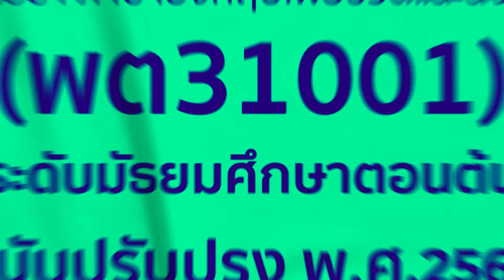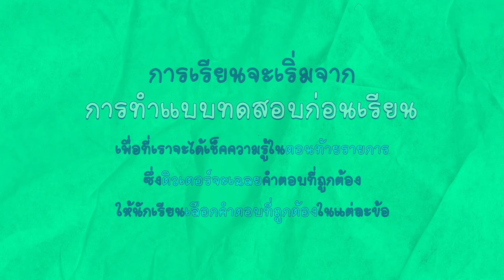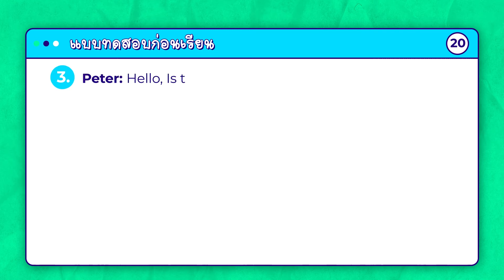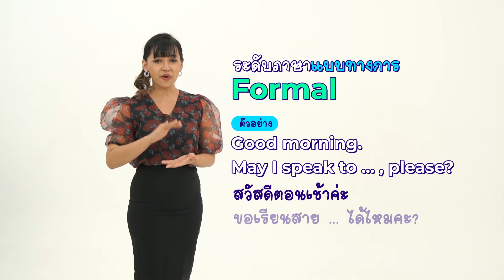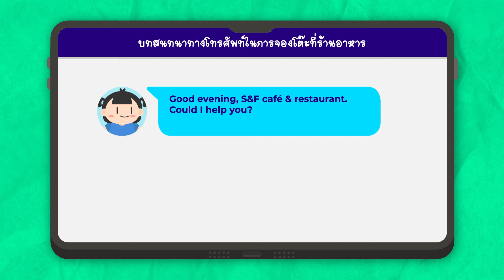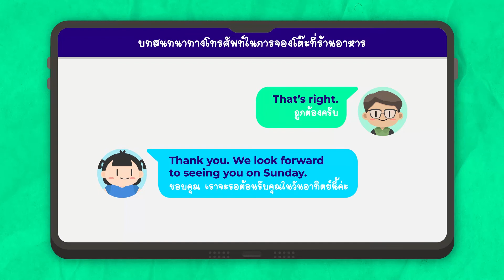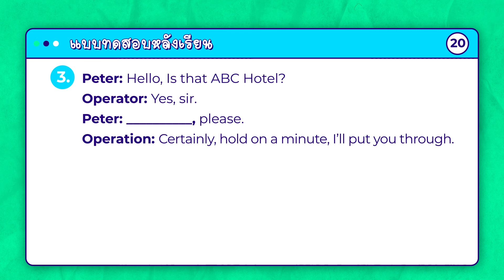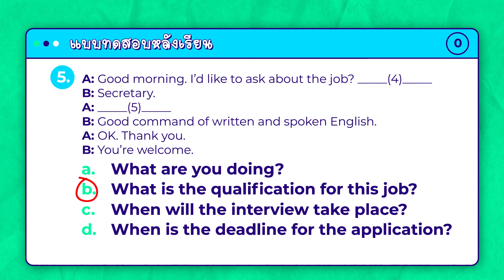English Social Life - [EP. 03] สำนวนภาษาที่เหมาะสมกับการพูดโต้ตอบทางโทรศัพท์ในสถานการณ์ต่าง ๆ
English Social Life: ภาษาอังกฤษเพื่อชีวิตและสังคม EP. 03
เรื่อง สำนวนภาษาที่เหมาะสมกับการพูดโต้ตอบทางโทรศัพท์ในสถานการณ์ต่างๆ
รายวิชา ภาษาอังกฤษเพื่อชีวิตและสังคม (พต 31001)